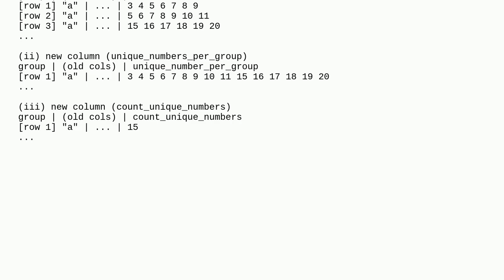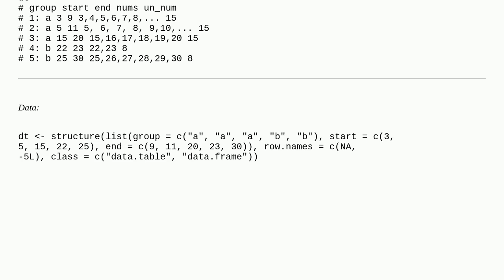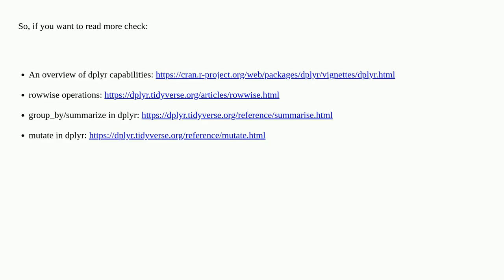Find unique number for every group in data.table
A special thanks goes out to the community

  data.table r